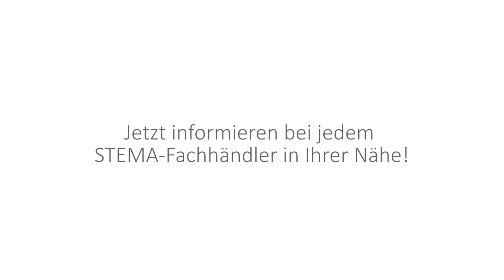Die neuen Kipper und Baumaschinentransporter auf der Galabau Messe in Nürnberg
Mit den neuen 3-Seiten-Kippern, Absenkanhängern und Maschinentransportern baut STEMA den Transporterbereich für Garten- und Landschaftsbau extrem aus.

Alle Anhänger setzen auf extra stabile Unterkonstruktionen und Fahrgestelle, so dass sie im täglichen Einsatz von Bau & Gewerbe zuverlässig arbeiten und jeder Zeit zur Verfügung stehen. Der Unternehmer bleibt auch nach dem Kauf seines STEMA-Anhängers unabhängig, denn das patentierte Baukastenprinzip „SySTEMA“ gewährleistet die flexible Nachrüstung von Aufbauten, wie Bordwänden, Gitteraufsätze etc. zu jeder Zeit. Eben einfach „EXTREM STARK UNTERWEGS“!

Besuchen Sie uns im Internet oder auf der Galabaumesse DEMOPARK 2017!

Gute Fahrt und lange Freude
wünscht Ihnen Ihr STEMA Team.